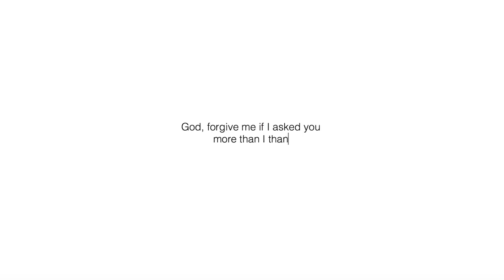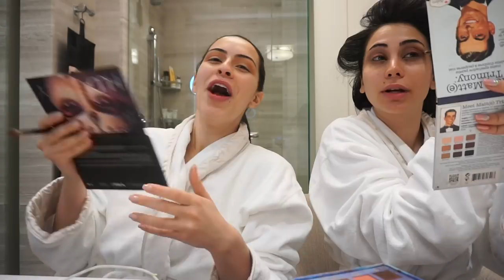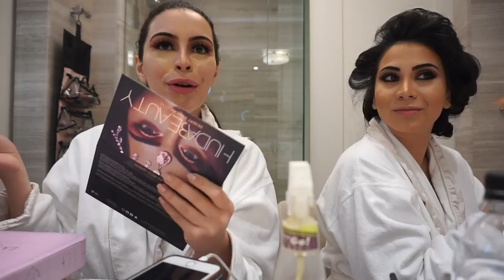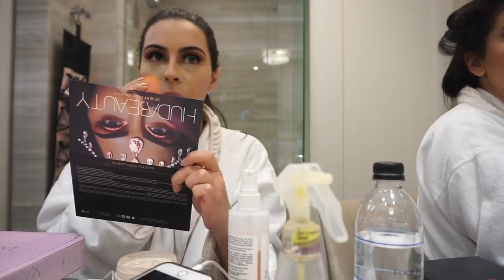GET READY WITH US Feat. MY SISTER | GALA EDITION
Hii beauties!! Today's video is me and my sister getting ready for a gala/ballroom event! This was the day after my sister got proposed to in the most amazing way! Video of the surprise proposal will be linked below!

I N S T A G R A M: @nagam_z
S N A P C H A T: nagamz

Guinwa's Instagram: guinwaz